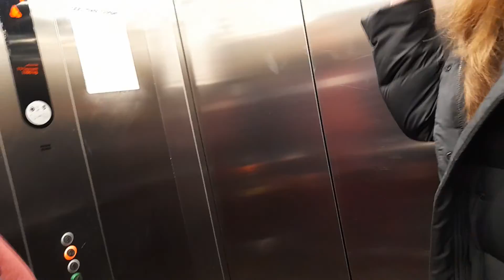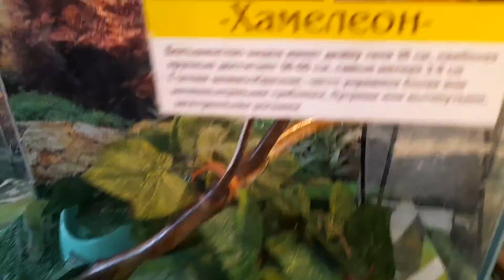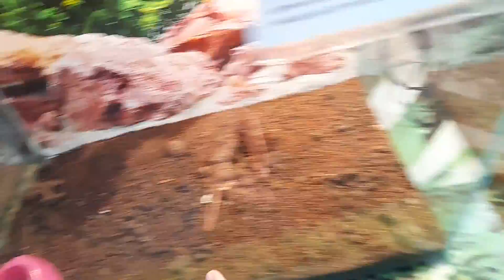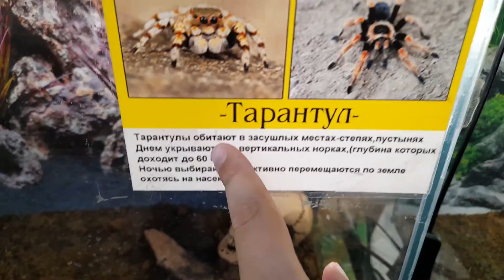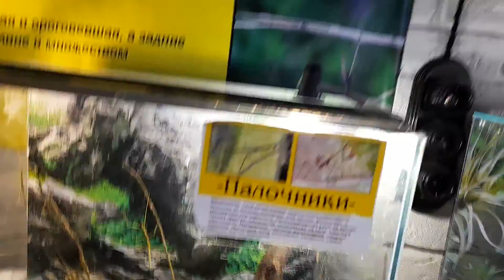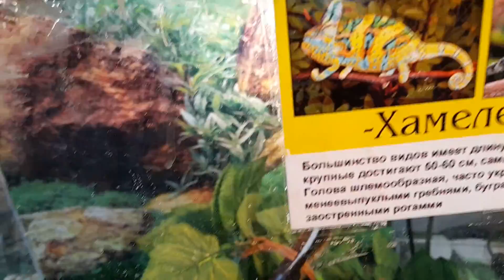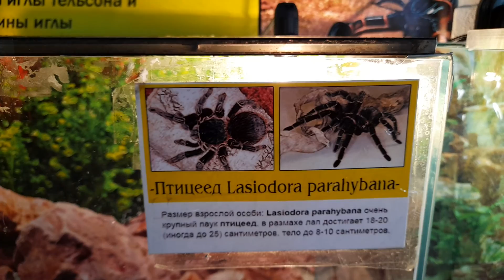приехали в зоопарк рептилий и пауков (огромные пауки)